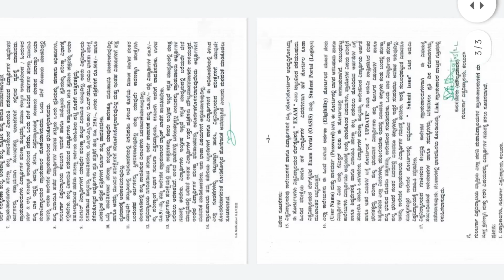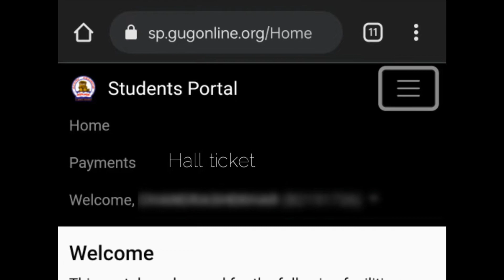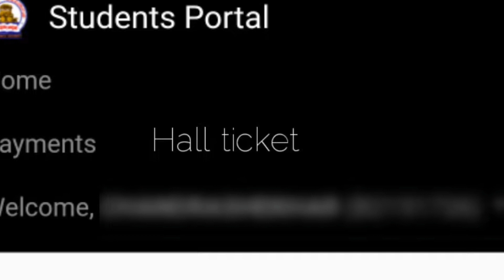Download Your Hall ticket | How to download gulbarga University hall ticket CBCS and NEP 11 May 2022